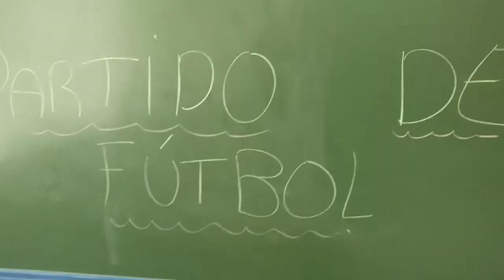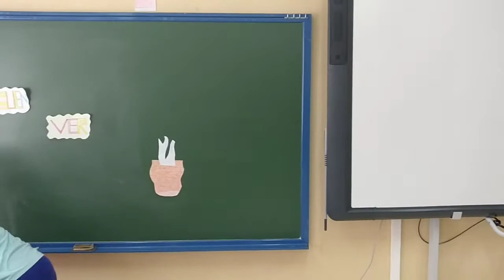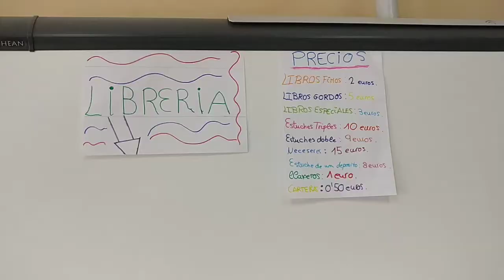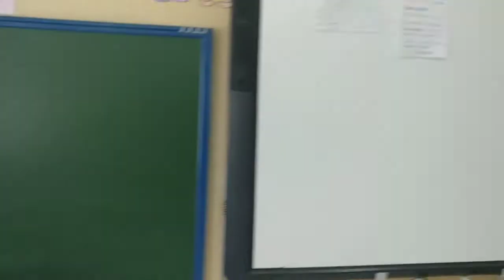Problemas 5°B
Primera tanda de problemas teatralizados de quinto. A resolver!